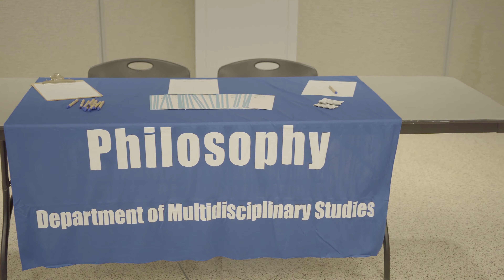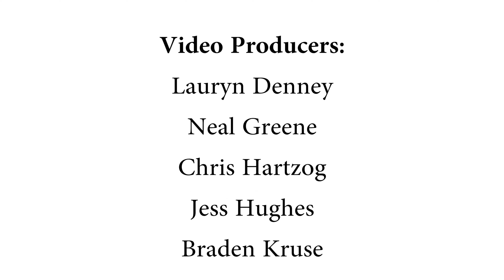Department of Multidisciplinary Studies - Something for everyone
Faculty, students, and staff talk about how the Department of Multidisciplinary Studies can help you create a plan for your degree.